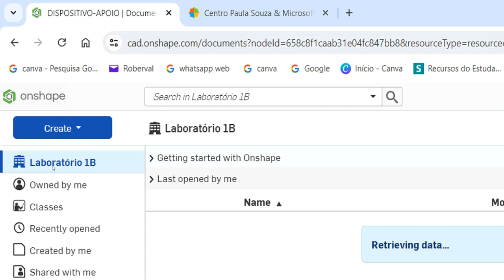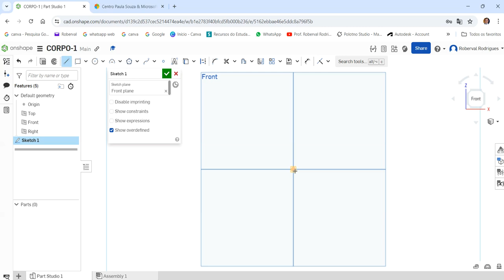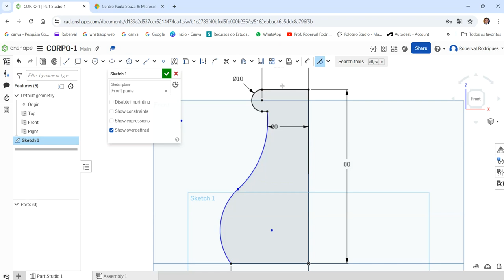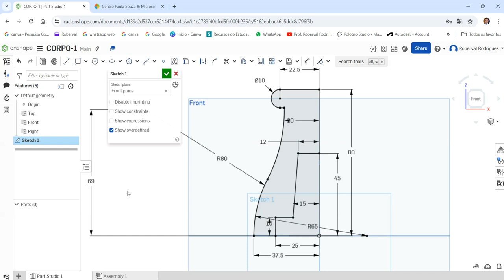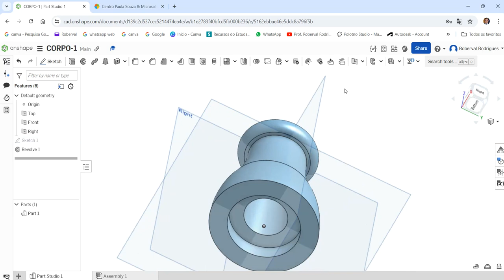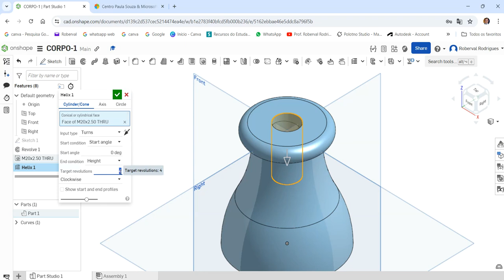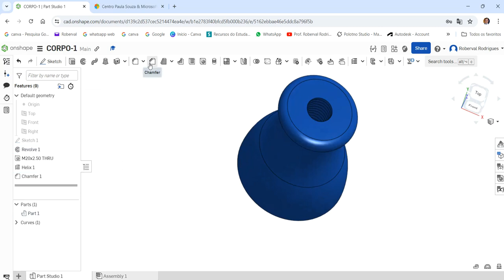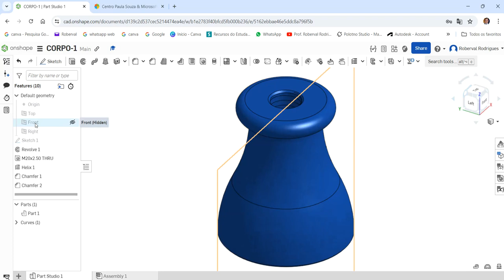Aula 130 - Exercício 122 Modelamento do Corpo do Dispositivo de Apoio no Onshape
Support Device Body Modeling in Onshape!
Soporte para modelado del cuerpo del dispositivo en Onshape!
Prise en charge de la modélisation du corps du périphérique dans Onshape!
Supporta la modellazione del corpo del dispositivo in Onshape!
Unterstützen Sie die Gerätekörpermodellierung in Onshape!
Comandos utilizados: Esboço 2D, Arco, Revolução, Furo com Rosca (Hole), Chanfro e Arredondamento.
AULAS PARTICULARES
PROJETOS MECÂNICOS
USINAGEM (CNC)
CORTE A LASER
DOBRA CNC
DOBRADEIRA DE TUBO CNC
CALDEIRARIA